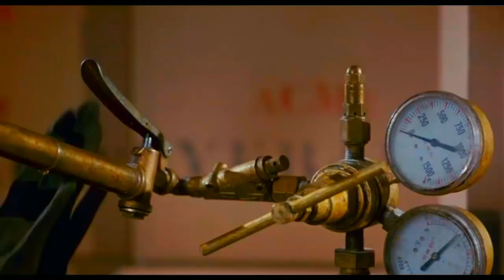Who Framed Roger Rabbit - Judge Doom's Reveal & Death (Slow Motion)